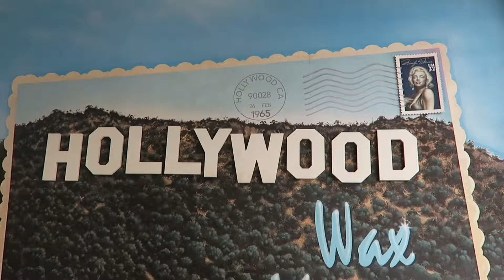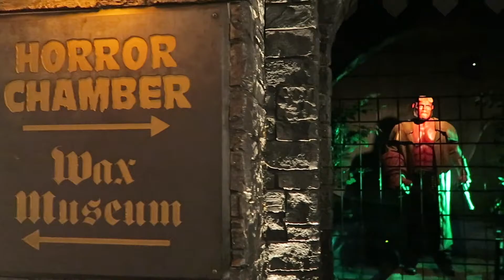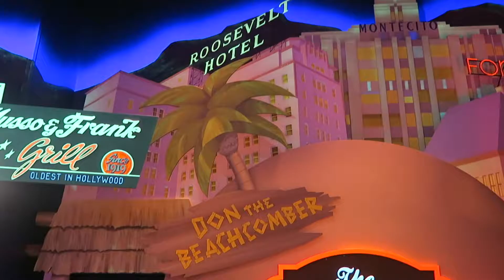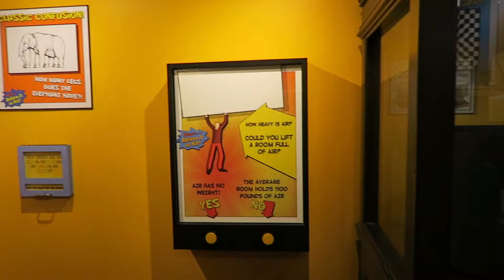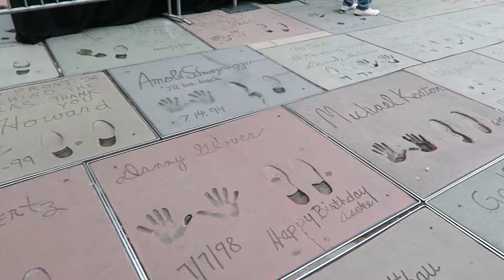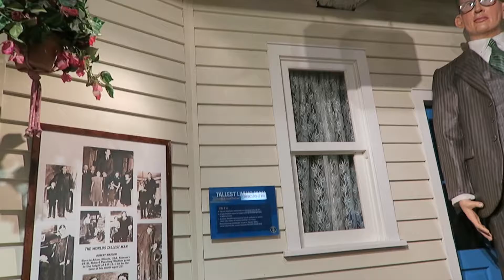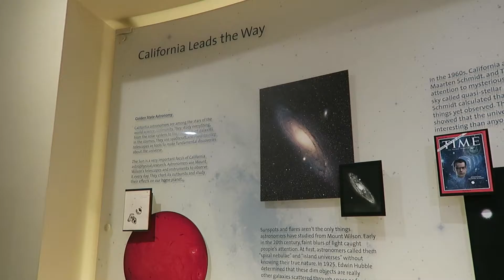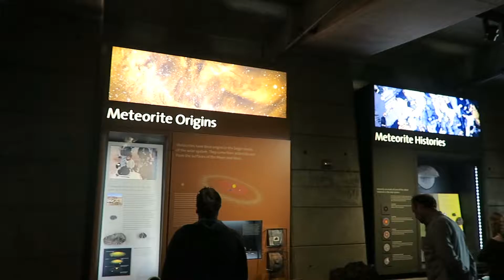Travel Vlog - Day 2 // Museums & Observatory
Hi everyone!

Day 2 has arrived and we did a lot of walking! We ended up going to Hollywood and going to the Walk of Fame. We also got a great deal with 2 museums: The Hollywood Wax Museum, Ripley's Believe it or Not, and Guinness World of Records Museum. We ended the night exploring the Griffith Observatory! Honestly, it felt like I was reliving La La Land! Such a beautiful view of Los Angeles at night! I also was able to get a shot of a horse that was being filmed at my Airbnb for an upcoming music video of a famous artist! Wow right?!

Missed Call (feat. HAWAII94)- Mark Redito

▹ Outtro Music:
Mia & Sebastian's song- La La Land Soundtrack